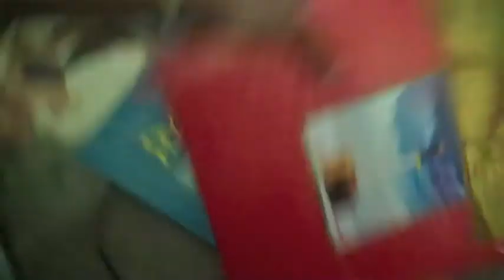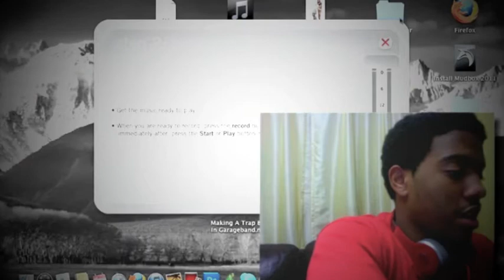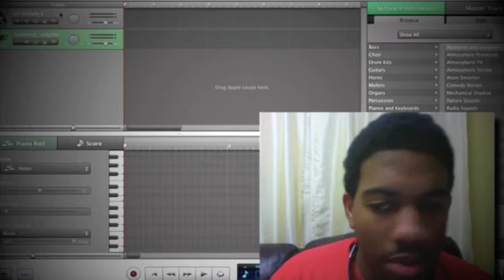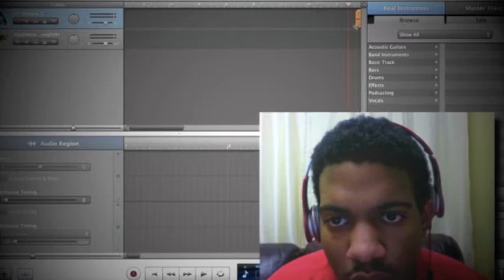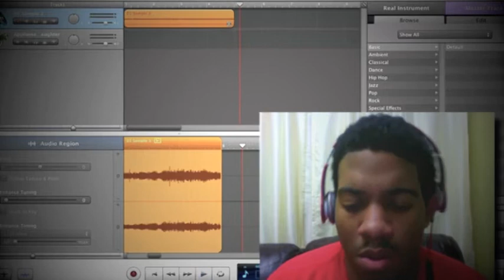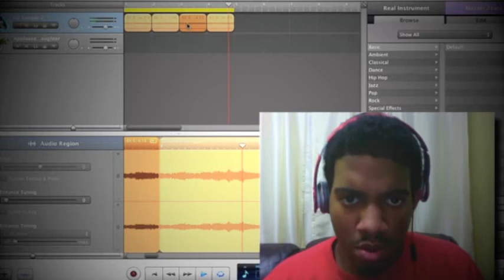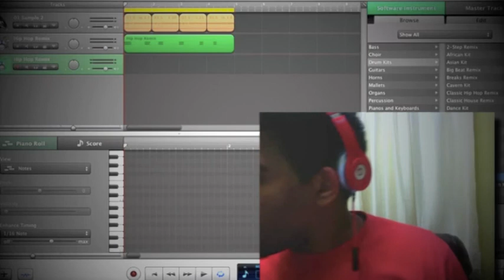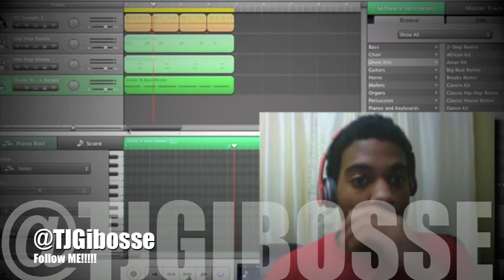7 Min Beat In Garageband (Inspired By Knocksquared)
Me Using KnockSquared's 7 Minute Work Out With My Axiom 25 and Garageband.